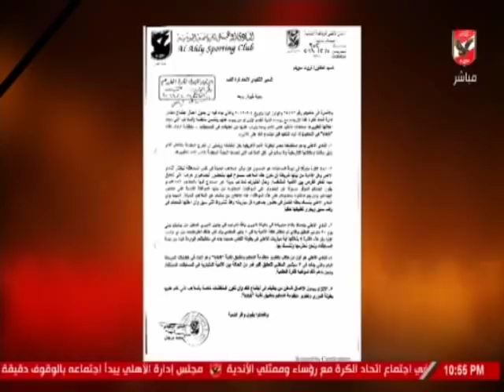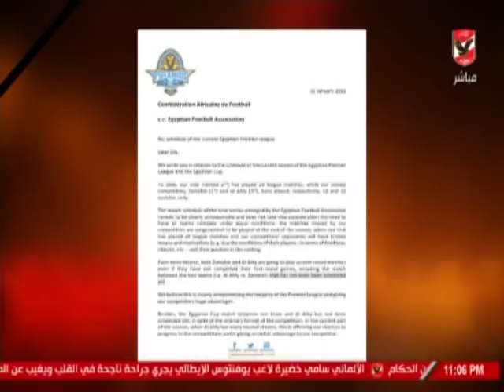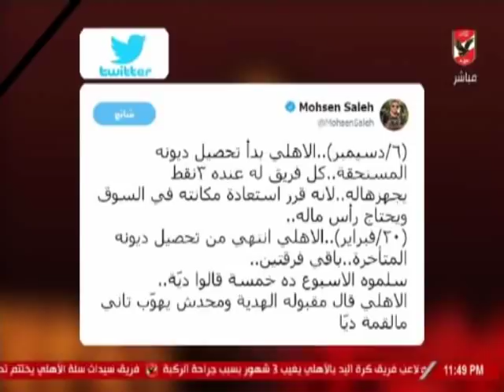حلقة ملك وكتابة 21-2-2019